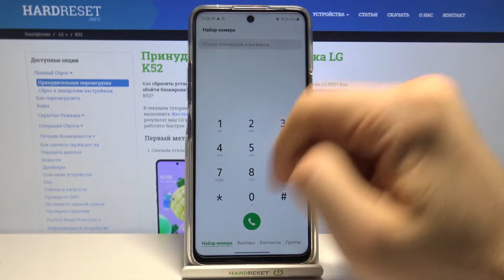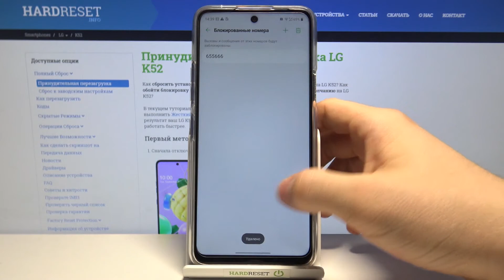Как заблокировать номер LG K52 / Черный список LG K52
С легкостью добавляйте надоедливые номера в черный список, посмотрев видео выше! Мы покажем вам, как легко заблокировать любой номер на LG K52, поэтому все, что вам нужно сделать, это остаться с нами на пару минут.

Как заблокировать номер в LG K52? Как заблокировать контакт в LG K52? Как заблокировать звонящего в LG K52? Как создать черный список в LG K52? Как добавить номер в черный список в LG K52?